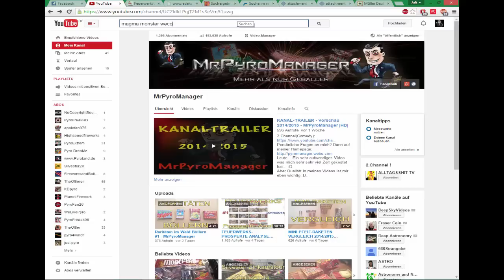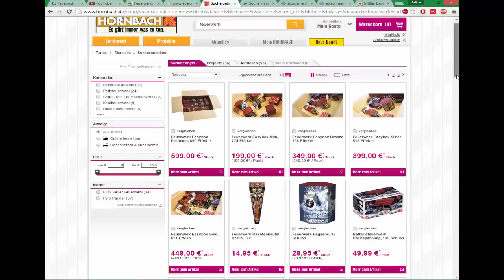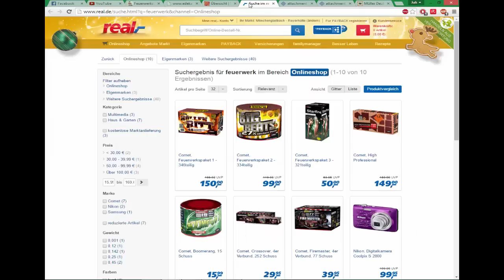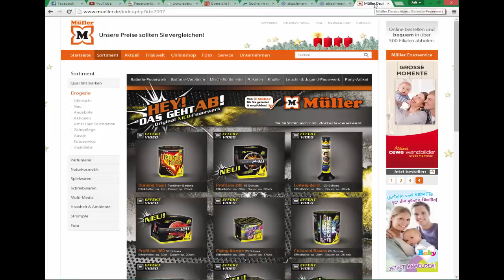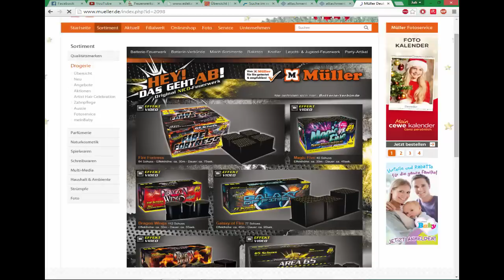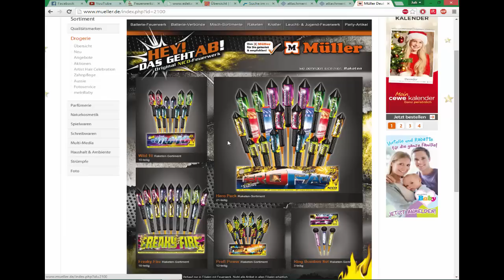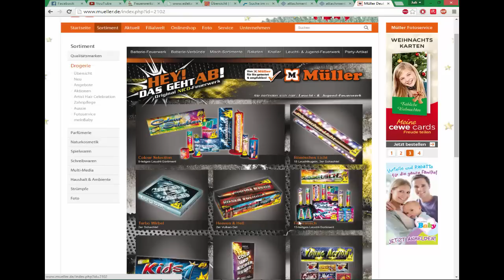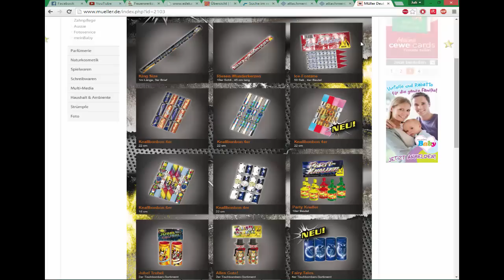FEUERWERKS-PROSPEKTE-ANALYSE [FÜR SILVESTER 2014/2015] #2 |HD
Soo nun auch schon der 2.Teil weil der letzte so gut ankam!
Euer Feedback ist meine Mutivation Videos für euch zu drehen :)
Ansonsten kann ich nur noch folgendes sagen: 22 Tage ;))

Skype: MrPyroManager